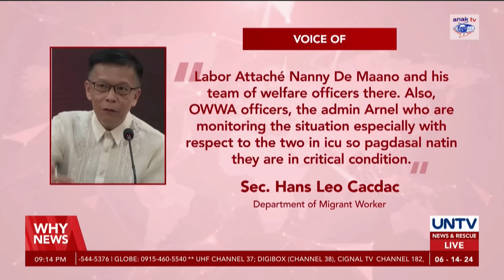DMW to prioritize recovery of injured OFWs, repatriation of three Filipino fatalities in Kuwait fire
The Department of Migrant Workers vowed to prioritize the repatriation of the bodies of the three Filipinos who were killed as well as those injured and survived in the fatal fire incident in Kuwait on June 12.